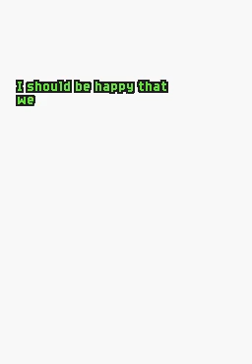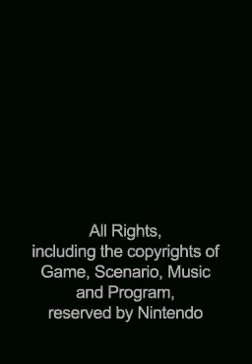ぎたてチンクルのばら色ルッピーランド (Tingle's Rupeeland) - Bad Ending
Quite the persistent villain, no?